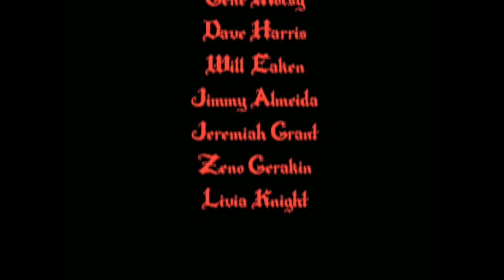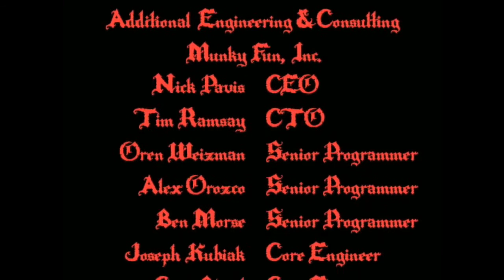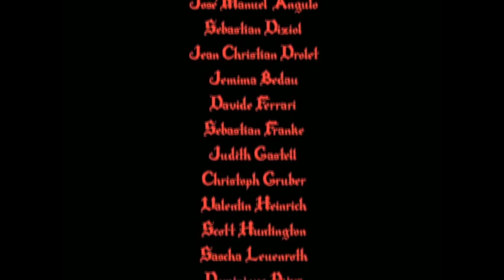Ghost Pirates of Vooju Island #22 Das Ende [Let's Play - Deutsch]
Das Ende eines schönen Point and Click Adventures...

Das Schicksal der Welt liegt in den Händen dreier unfreiwilliger Helden. Sie wurden Opfer einer Verschwörung von Queen Zimbi und wurden durch einen Vuuju-Zauber in Geister verwandelt.
Werden sie ihre Körper zurück erobern können und nebenbei noch die Welt retten können?

Ich danke hiermit schon einmal herzlich meiner liebsten Freundin, die mir dieses Spiel vermacht hat und es uns so erst ermöglicht dieses Spiel zu Let's Playen, da es leider auf ihrem Computer nicht laufen wollte. ♥ Danke ♥